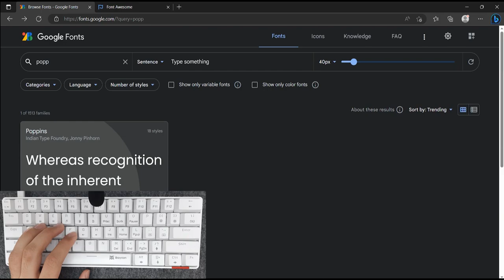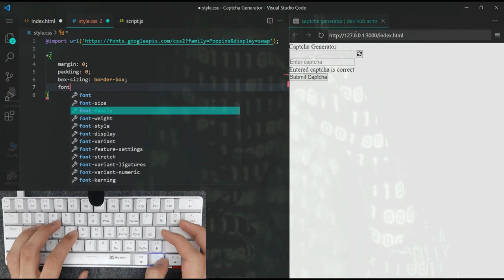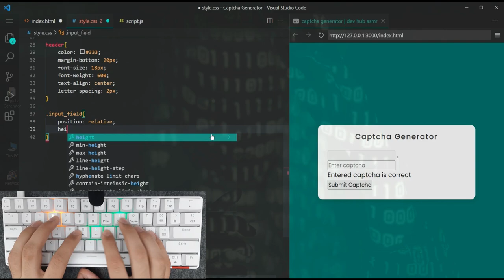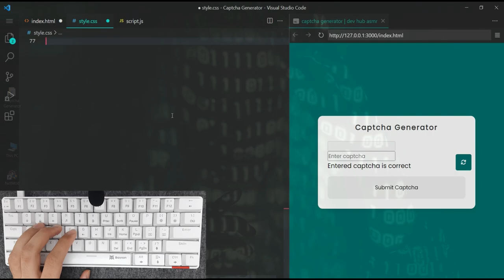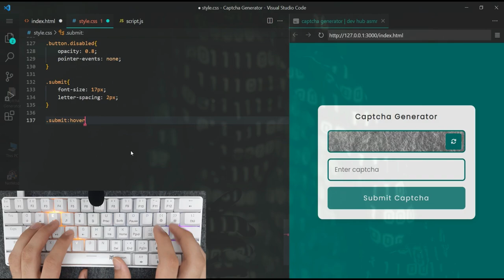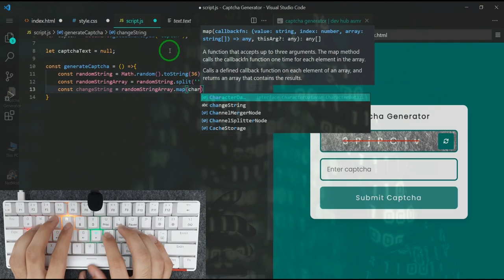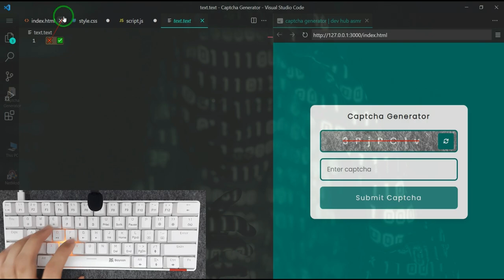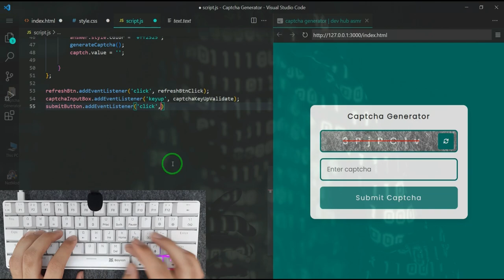ASMR Programming - Captcha Generator With JavaScript - No Talking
Hello to every one 🖐,
In this interesting and practical tutorial, we will create a Captcha Generator With Javascript and html css 😁🔥.
Whether you're an aspiring developer, a curious enthusiast, this video is for you 😎.
Using the powerful capabilities of JavaScript, we will show how to generate random, distorted characters, apply various filters and effects to better learn javascript methods, and implement a user-friendly interface for optimal user experience 😄 .
This video is very useful for developers of any skill level. By the end of this tutorial, you will have a better understanding of methods in JavaScript ✨.

Video Contents :
00:00 - Intro
00:16 - Warming Fingers
00:26 - Create Project Files
00:38 - Main Coding
01:38 - HTML Coding
03:17 - Main Styles
04:09 - Program Style
08:54 - Javascript Coding
14:17 - Result

About Dev Hub ASMR Channel :

Here i upload ASMR programming tutorials related to HTML, CSS, Java Script , Sass, React, PHP, Frameworks such as Bootstrap and more along with creative UiI/UX Designs
Dev Hub ASMR is a community for web developers from all levels to learn and grow their skills in front-end and back-end web development.

devhubasmr
devhub asmr
dev hub asmr
ASMR Programming
ASMR Coding